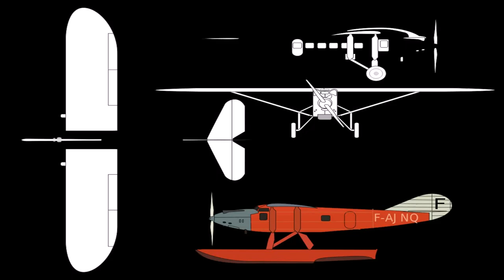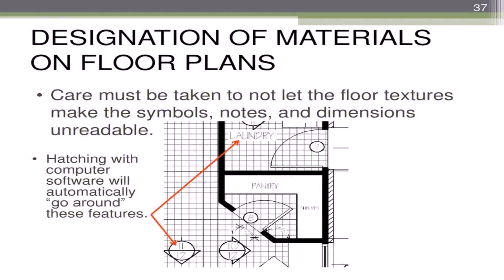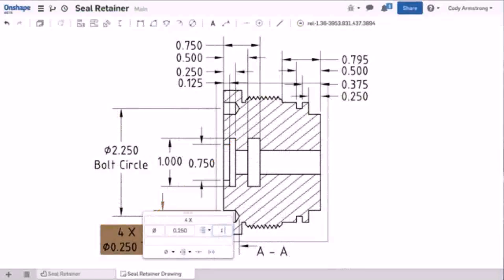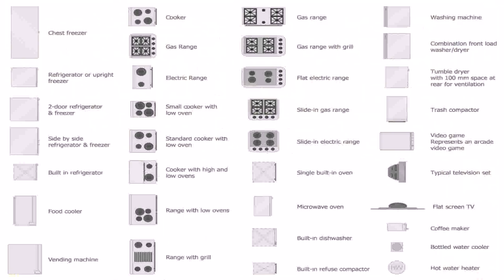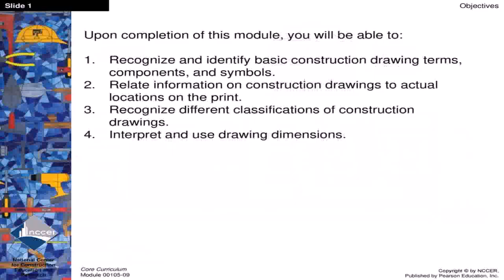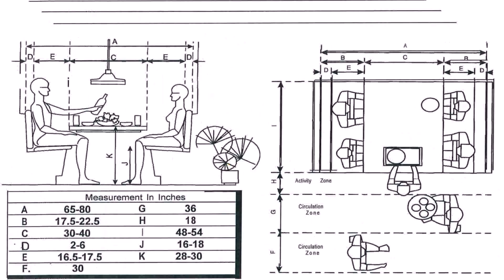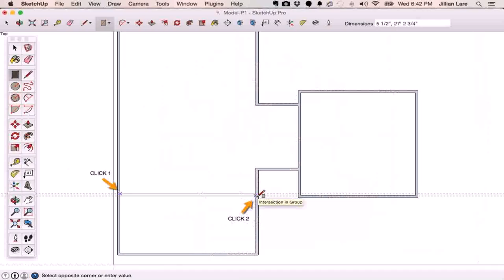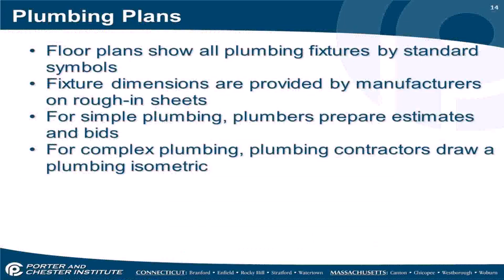Floor Plan Symbols And Dimensions (see description)